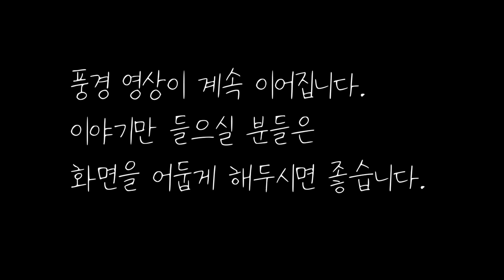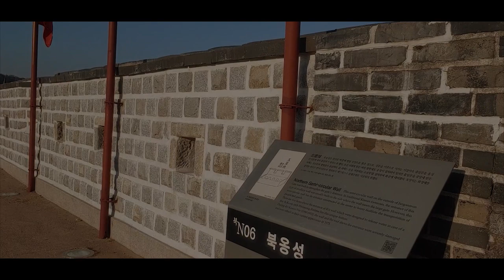🌜옛날이야기 중간광고 없음 🌛홍단이와 요술 바가지 4부 1시간 연속, 잠자리동화,꿀잠동화,오디오북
어릴적 자주 듣던 옛날 이야기들을 직접 창작, 또는  각색이나 재구성
하여 낭독하였습니다.

0:00 인트로
0:06 홍단이와 요술 바가지 3부
56:00 이야기 해설과 교훈 +BGM

과연 박호 장군은 왕을 위해 군대를 이끌고 올라올 수 있을지
용식이와 홍단이 그리고 나라의 운명은 어떻게 될지
홍단이와 요술 바가지 다음화에 계속됩니다.